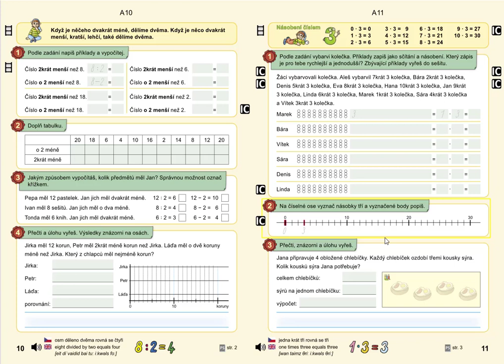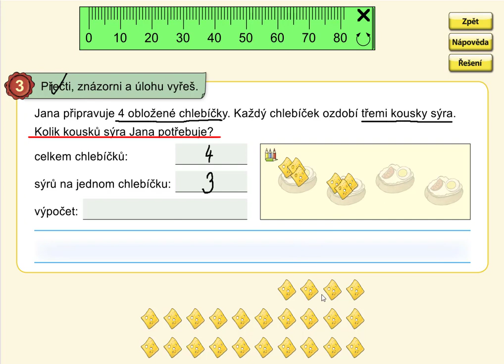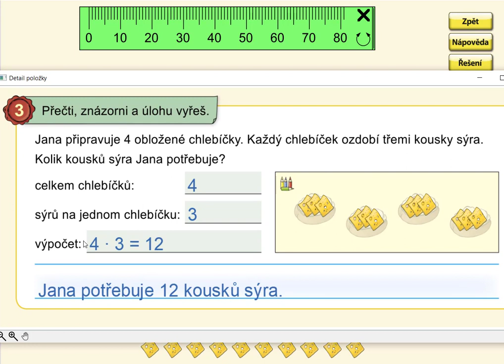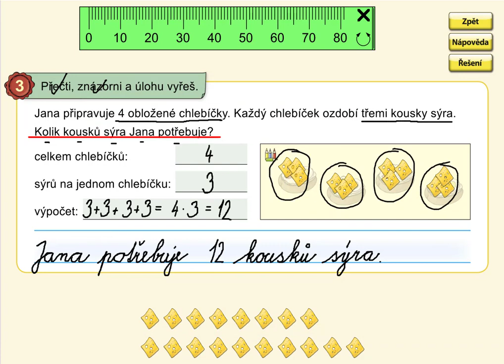Slovní úloha , MATÝSKOVA MAT. 6. DÍL - VYVOZENÍ NÁSOBENÍ A DĚLENÍ, str. 11, cv.3